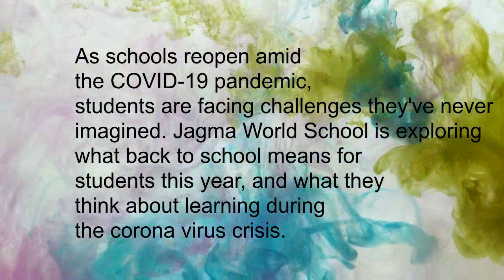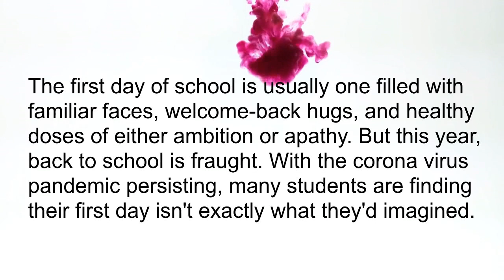BACK TO SCHOOL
JAGMA WORLD SCHOOL